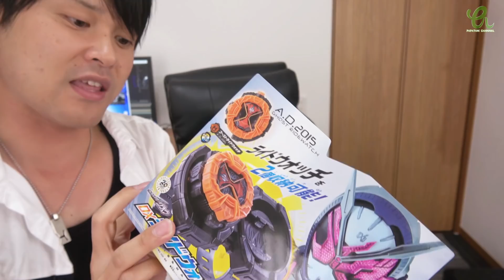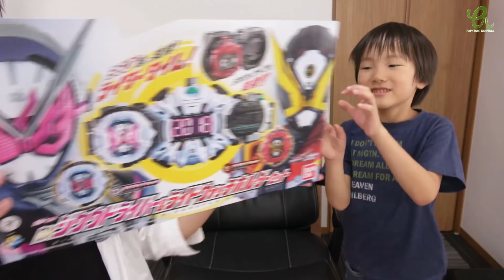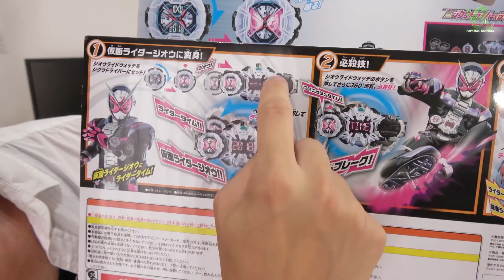【仮面ライダージオウ】DXジクウドライバーを買ったので変身エフェクト付けて遊んでみた!!Kamen Rider ZI-O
仮面ライダージオウの放送前にアップしようとしたけど
ギリギリ間に合わなかったですｗｗ
初回放送見て若干違う部分は修正したいと思います!
これから一年間また宜しくお願いします＾＾